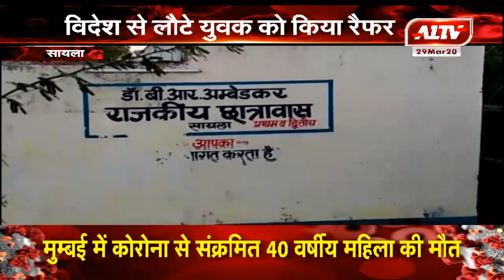सायला : विदेश से लौटे युवक को किया रैफर